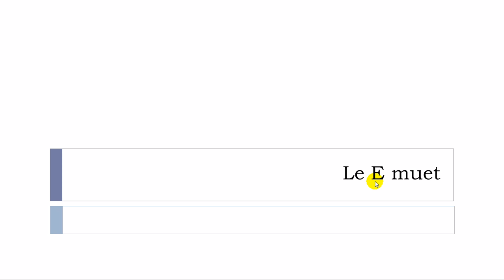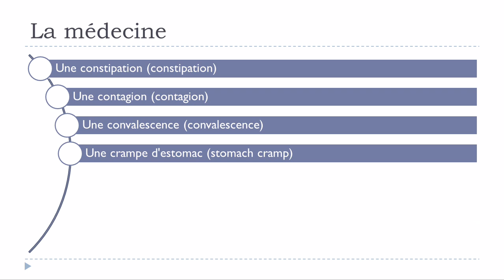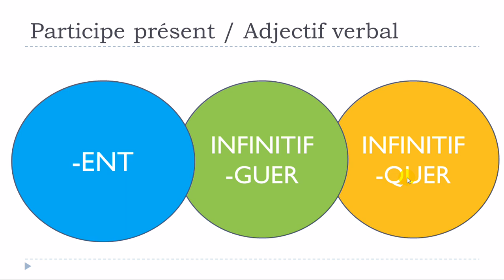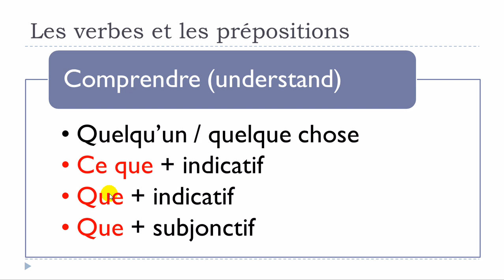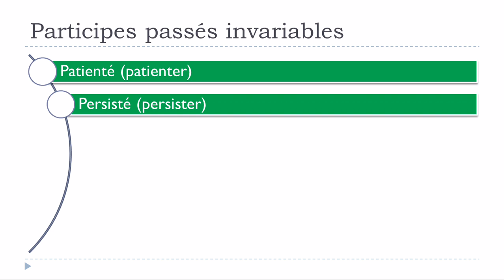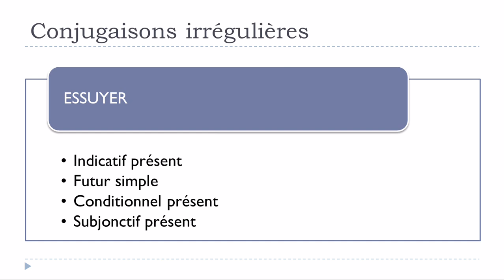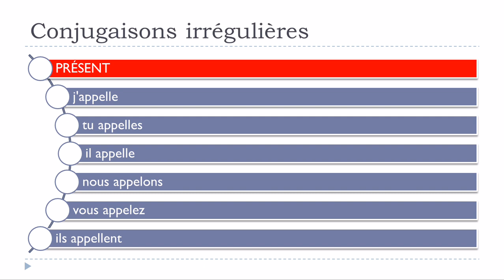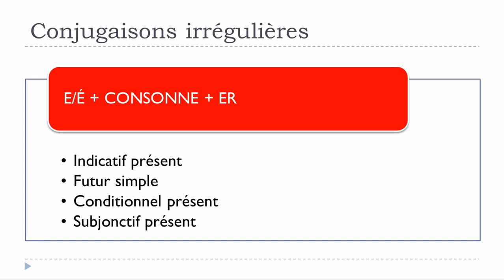Learn French - Unit 14 (122 minutes)